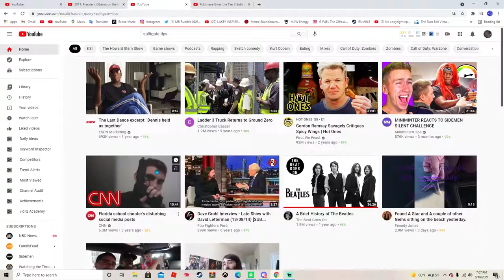THE 7 HOLY STEPS TO SPLITGATE RANKED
THIS IS A SKIT IF ITS NOT ALREADY CLEAR ENOUGH.